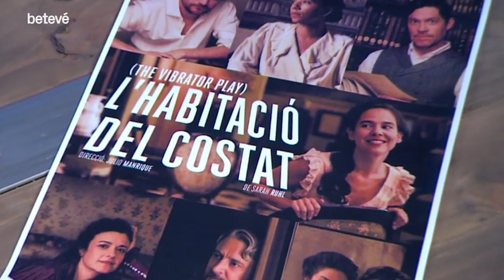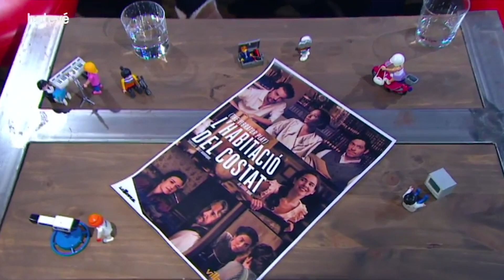Entrevista a Carlota Olcina: “M’he convertit en una habitual dels sex-shops” - Àrtic | betevé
La Carlota Olcina va estudiar gimnàstica rítmica de ben petita, però aviat va saber que el seu lloc als escenaris no seria com a ballarina, sinó com a actriu. Sabadellenca del 1983, amb 12 anys ja va fer el seu primer càsting, abans d’estudiar a l’Escola Memory i començar a treballar en sèries de televisió. Des de llavors, l’hem vista com una habitant del “cor de la ciutat” i ens ha demostrat que és capaç d’estimar, fins i tot, “en tiempos revueltos”. Al teatre, en canvi, ha estat víctima de “l’agressor”, ha viscut la maternitat amb el cor i els “pulmons” i ha ballat una “dansa d’agost”.